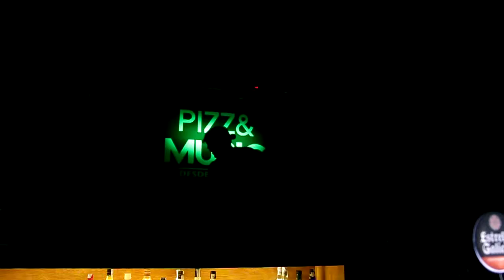Mar - El talismán (Final Talent Music 2ª edición)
Actuación de Mar interpretando "El talismán" de Rosana en la final de Talent Music 2ª edición (21/06/2015)